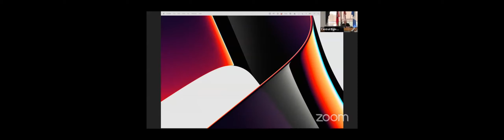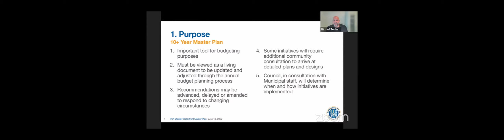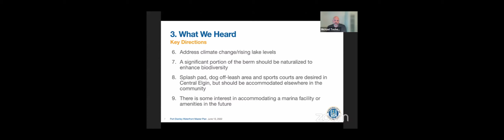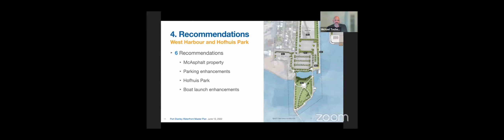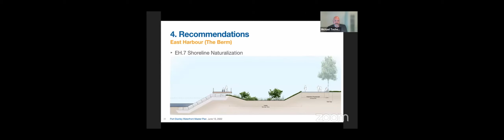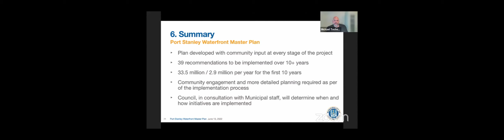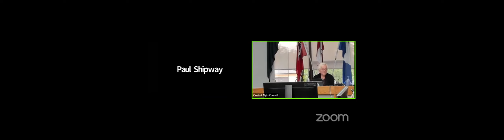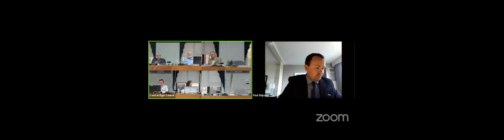June 13, 2022 Regular Meeting of Council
Roll Call

   Traditional Land Use Acknowledgement Statement

   Adoption of Minutes of Previous (Meeting(s)

      Adoption of minutes of the Regular Meeting of Council dated Tuesday, May 24, 2022 and the Special Meeting of Council dated Tuesday, June 7, 2022.

   Delegation(s)

      Port Stanley Waterfront Master Plan

   Correspondence

   a) Requiring Action

      Port Stanley BIA Board of Management - Vacancies

   b) Received for Information

      Heritage Central Elgin Copy of Heritage Central Elgin minutes dated May 25, 2022.

      Port Stanley BIA Board of Management Copy of minutes of Port Stanley BIA Board of Management meeting dated April 20th, 2022.

      Volleyball Nets - Main Beach

   Reports

   a) Central Elgin Planning Office

   b) Chief Administrative Officer

      CAO.20.22 Joint Compliance Audit Committee

   c) Director of Infrastructure & Community Services

      ICS.15.22 Blue Box Transition and Negotiations with Producer Responsible Organizations

   d) Director of Financial Services/Treasurer

      DFS.21.22 Request for Proposals 2022-15 Design, Supply and Installation of Playground Equipment - Union Street Park

      DFS.22.22 Request for Proposals 2022-14 Supply and Installation of Outdoor Fitness Equipment - Union Street Park

      2021 Annual Municipal Report Highlights

   e) Director of Fire Rescue Services/Fire Chief

      FS.07.22 Monthly Alarm Activities Report - May 2022

   f) Director of Asset Management & Development Services

      AMDS.15.22 May 2022 Building Report

      AMDS.16.22 May 2022 By-law Report

   By-laws

      By-law 2711 - Being a By-law to Establish Joint Elgin Compliance Audit Committee (CAC) &amp; Terms of Reference

      By-law 2713 - Amend By-law No. 2656, Rates &amp; Fees

      By-law 2714 - Being a By-law to License &amp; Regulate various businesses in the Municipality of Central Elgin

      By-law 2715 - Development Agreement - William R. Hayhoe, 61 Coulter Ave.

      By-law 2716 - ZBA, Mapleview Farms - 43315 Roberts Line

   Public Notice

      Southdale Line - Notice of Council's Intention to Adopt Water &amp; Wastewater Capital Works Area Specific Connection Rate By-laws

   Motions and Notice of Motion

   Other Business

   Closed Session

      CS1 Closed Session Minutes

      CS2 A proposed or pending acquisition or disposition of land by the municipality or local board (s.239(2)(c)) - Gillett's Bridge

   By-law to Confirm the Proceedings of Council

      By-law 2712 - Confirmation By-law

   Adjournment